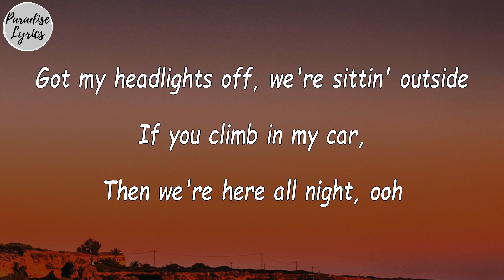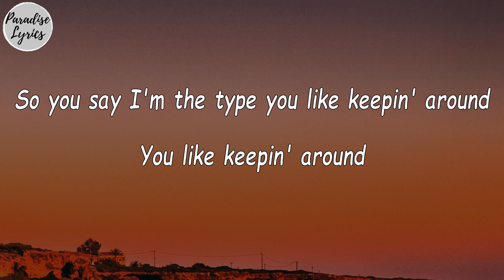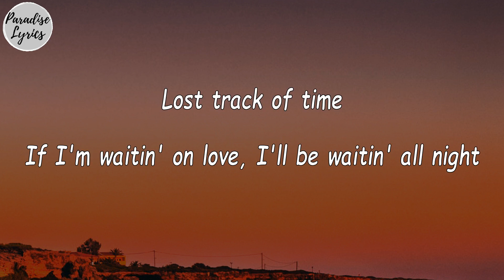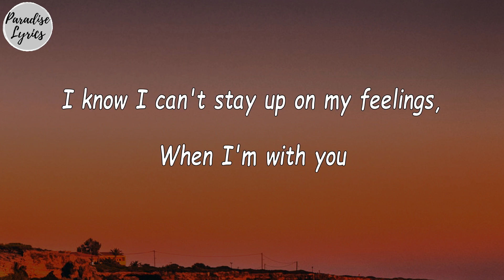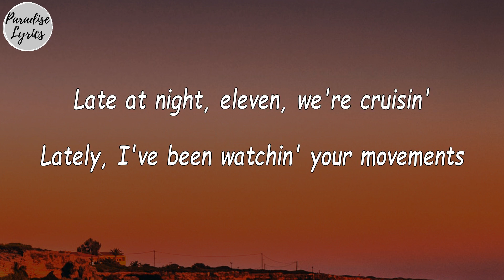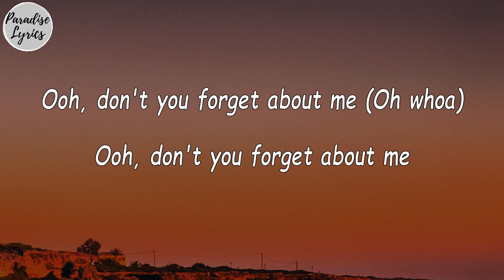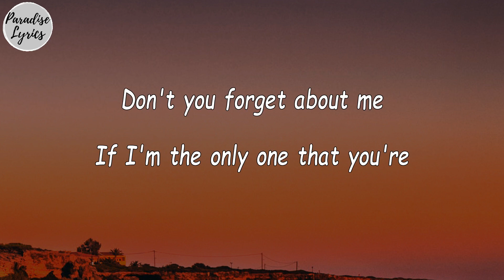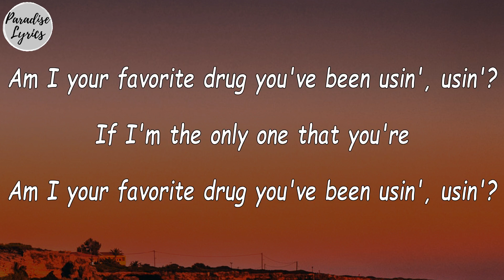Khalid - Eleven ft. Summer Walker [Slowed + Reverb] (Lyrics Video)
SME
On behalf of: Right Hand Music Group, LLC/RCA Records